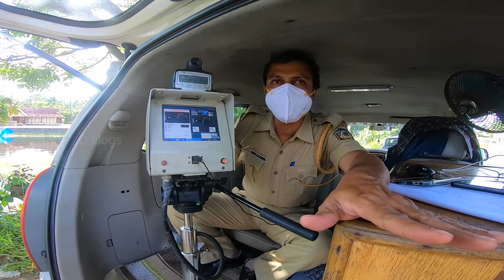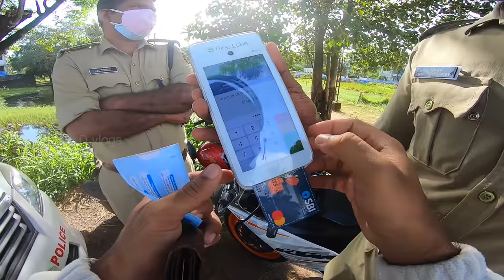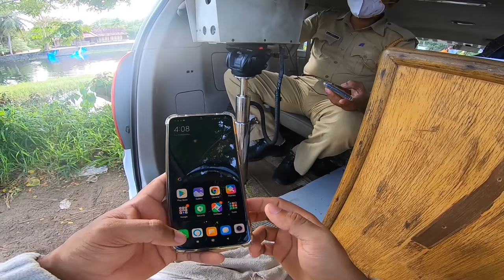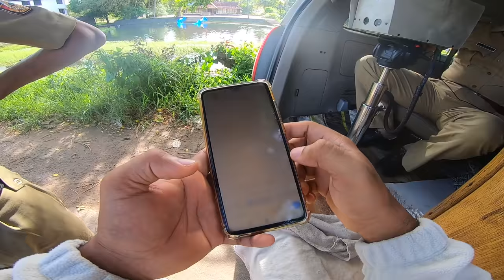Forget the uniform & speed camera | POLICE vs KTM RC390 BIKER | Overspeed Police Pullover & Reaction